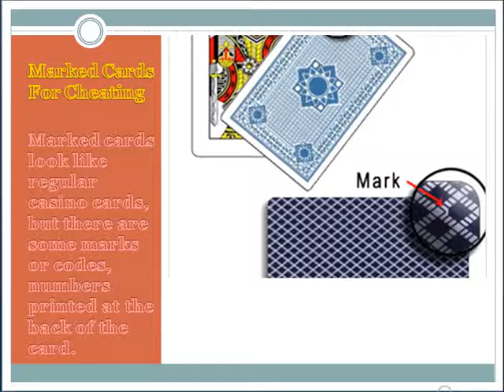Buy Online Spy Devices Dealers USA